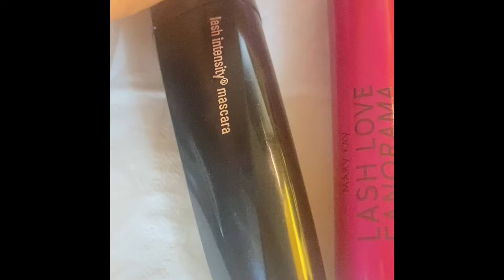Warm Hues Lidschatten-Palette von Mary Kay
Hinterlasse ein Kommentar, wenn dir der Beitrag gefällt 🤎 und du gerne die Produkte haben würdest 😍
Verwendete Produkte:
Natürlich sollte die Haut auf das Make up gut vorbereitet werden. So legen sich die Farbtöne schön auf die Haut. -TimeWise Gesichtspflege inkl. Daydefender mit SPF 15
Heute Morgen zusätzlich angewendet: Pink Clay Mask 🧘🏻‍♀️🧖‍♀️ und Augenpads 👀
Foundation Primer SPF 15
CC Cream Very Light SPF 15
Eye Primer
Lidschatten: Warm Hues Palette, Crystalline
Mascara: Lash Intensity, Lash Love Fanorama
Eyeliner: Braun
Lipliner: Mauve Nude
Lip Gloss: Unique Mauve
Translucent Puder
Silky Setting Powder
Bronzer
Rouge: Shy Blush
Highlighter: Glazed
Augengel, Undereye Corrector
Tools: Pinsel, Blender Ei

Melde dich gerne auch bei Instagram: tatjanar_scmitmk